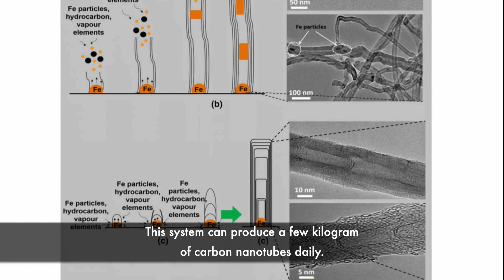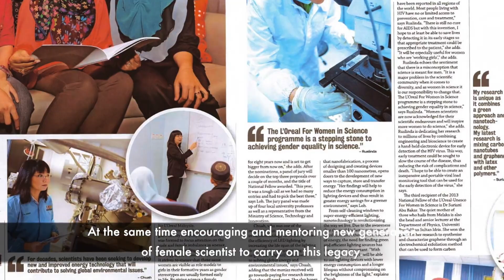Suriani Abu Bakar Malaysia ASEAN-U.S. Science Prize for Women 2019 National Finalist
This is a video featuring Prof. Dr. Suriani Abu Bakar from Malaysia who is chosen to represent Malaysia in the Science Prize competition. The Fifth Annual ASEAN-U.S. Science Prize for Women 2019 supported by UL, is a joint effort by USAID, UL and ASEAN.

The United States Government through the U.S. Agency for International Development (USAID), in partnership with the Association of Southeast Asian Nations (ASEAN) supported by UL, aim to strengthen ASEAN science and technology capacity and gender equality and improvement through an annual ASEAN-U.S. Science Prize for Women (“Prize”) supported by UL.

The 2019 Prize emphasizes the role of female scientists who use their work to better society in sustainable ways and act as role models for other women working in and pursuing careers in science, technology, engineering and math (STEM). This year, the Prize theme focuses on the circular economy in the ASEAN region.

Please also visit to learn more about:
U.S. Mission to ASEAN: asean.usmission.gov